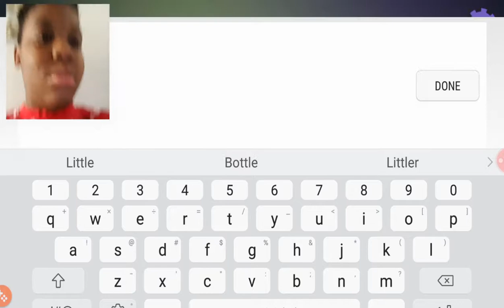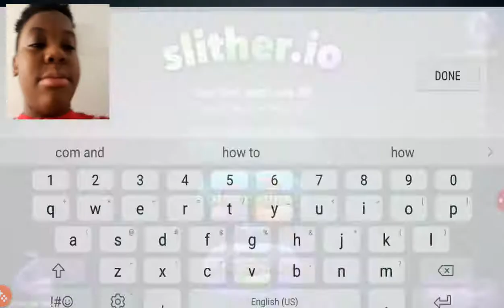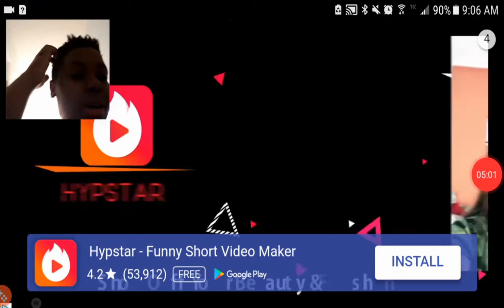SLITHER.IO with Jazir Reardon